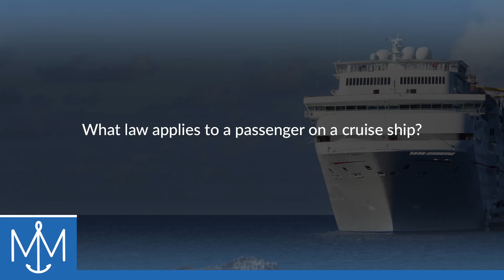What law applies to a passenger on a cruise ship?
What law applies to a passenger on a cruise ship? | Munch & Munch, P.A. | Experienced and Recognized Maritime Injury Attorneys | Jacob J. Munch | Casey M. Saylor | | 600 South Magnolia Avenue, Suite 325, Tampa, Florida 33606

There are certain federal statutes, in addition to the General Maritime Law of the United States, that is applied to passengers who are injured on a cruise ship. This states that, "The Cruise lines are responsible for injuries if they have fallen below the standard of reasonable care under the circumstances for a passenger's safety."